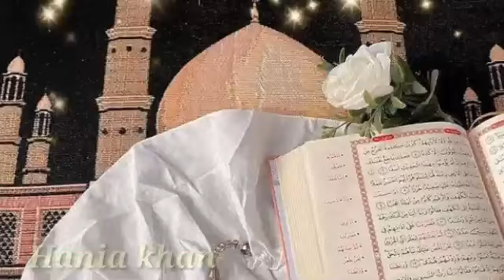new islamic ringtone 2021/arabic ringtone 2021/Gazal ringtone2021/ertugrul ringtone /@haniakhan9510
ringtone remix,
ringtone music,
ringtone iphone,
ringtone audio,
ringtone instrumental,
ringtone sad,
ringtone arabic,
ringtone app,
ringtone all,
ringtone attitude,
ringtone azan,
ringtone arabic remix,
ringtone audio song,
a ringtone mp3,
a ringtone tik tok,
a ringtone video,
ringtone best,
ringtone bansuri,
ringtone bass,
ringtone bollywood,
ringtone banane ka tarika,
ringtone best 2020,
ringtone bell,
ringtone bhejo,
b ringtone song,
b ringtone and bgm,
b ringtone download,
big b ringtone,
cardi b ringtone,
feeling kaur b ringtone,
jazzy b ringtone,
r&b ringtones,
ringtone cartoon
we do not required you to give us any kind of credit.

latest arabic ringtone 2020,
latest arabic ringtones,
new latest arabic ringtone,
new latest arabic ringtone 2020,
latest arabic song ringtone